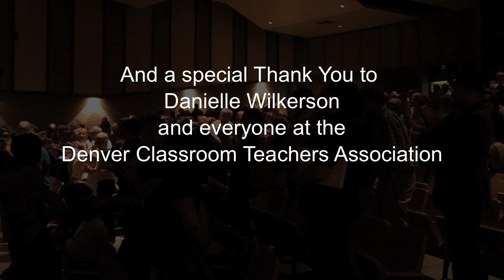Diane Ravitch: The Hoax of the Privatization Movement and the Danger to America's Public Schools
Diane Ravitch is a historian of education, an educational policy analyst, and a research professor at New York University's Steinhardt School of Culture, Education, and Human Development.

In her new book, "Reign of Error: The Hoax of the Privatization Movement and the Danger to America's Public Schools", Ravitch argues that the crisis in American education is not a crisis of academic achievement but a concerted effort to destroy public schools in this country.